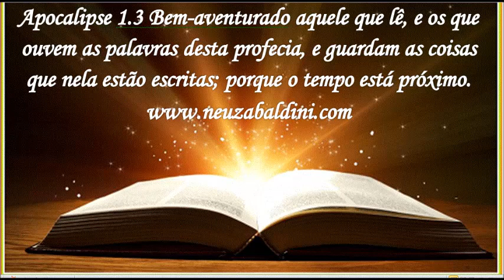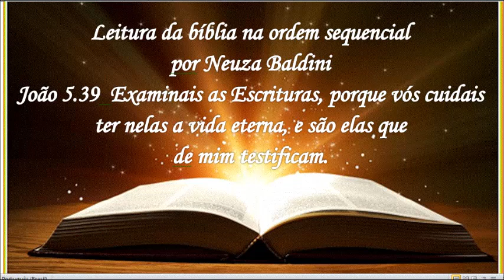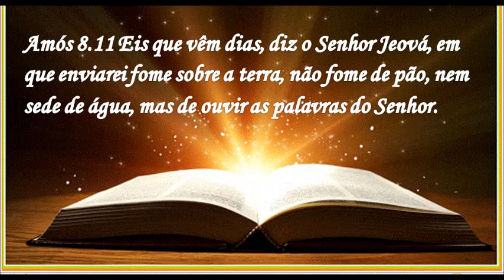20 DE FEVEREIRO - LEITURA DA BÍBLIA NA ORDEM SEQUENCIAL POR NEUZA BALDINI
20 de fevereiro
Deuteronômio  capítulos  7,8 e 9
Neuza Baldini